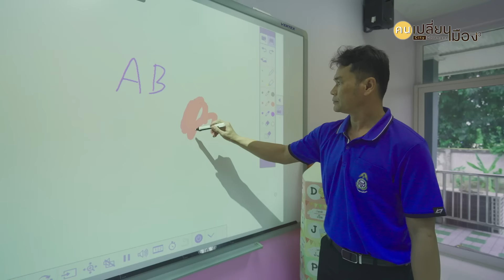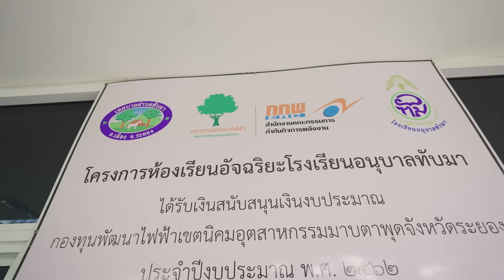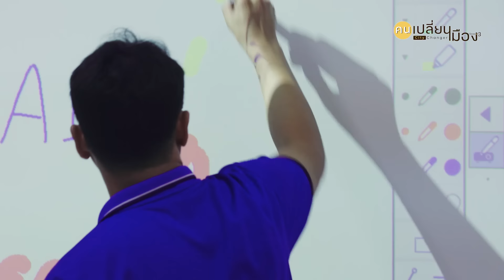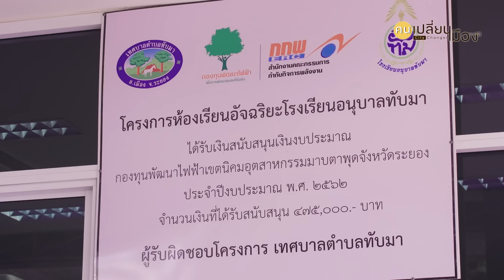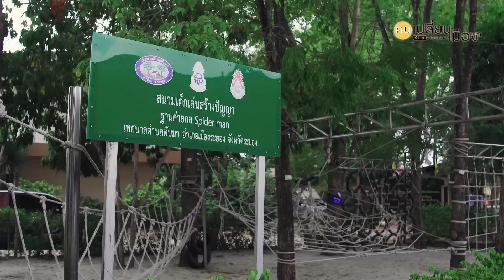คนเปลี่ยนเมืองซีซั่น 3 EP.3 สร้างเครือข่ายชุมชน สู่การบริหารที่ยั่งยืน : Matichon TV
"ความสำเร็จที่สำคัญที่สุด ก็คือ ประชาชน  ทำถูกเป้าหมาย กำหนดทิศทางที่ตอบสนองต่อพี่น้องประชาชน ลงไปตรงไหนก็ได้รับคำชม หลังจากคำชม ความเข้มแข็ง ก็จะเกิดขึ้นทันที"
เจาะเบื้องลึก ประเสริฐ วงษ์ศรี  นายกเทศบาลตำบลทับมา อ.เมือง จ.ระยอง ฟันเฟืองสำคัญของความสำเร็จ ในการสร้างการเปลี่ยนแปลงให้กับพื้นที่ ภายใต้แนวคิดเชิงกลยุทธ์และวิสัยทัศน์ “ทับมาเมืองน่าอยู่ เรียนรู้นวัตกรรม น้อมนำเศรษฐกิจพอเพียง พัฒนาอย่างสมดุล พร้อมสู่อาเซียน”